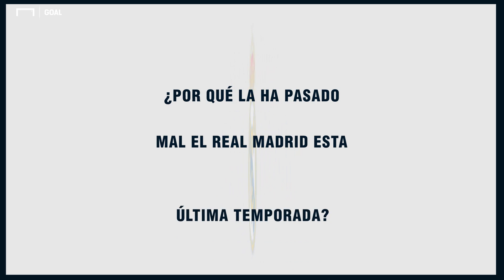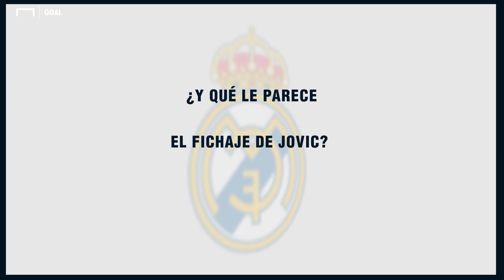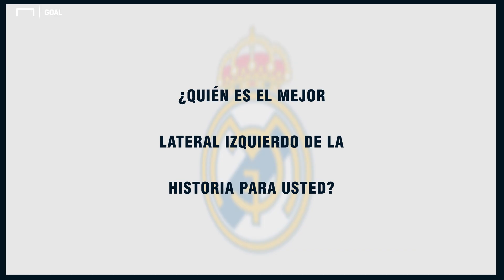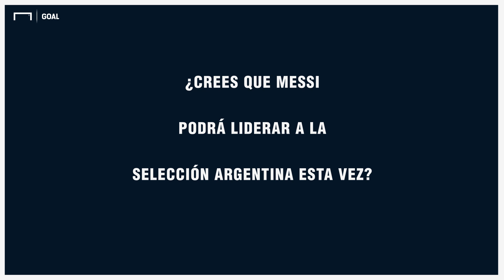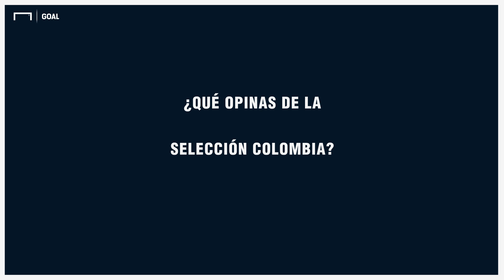¡Para no perdérsela! Roberto Carlos en EXCLUSIVA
El astro brasileño Roberto Carlos habló en exclusiva con Goal para hablar del presente de la Selección Brasileña, el caso Neymar, el Real Madrid y sus contrataciones, la Copa América y muchas cosas más